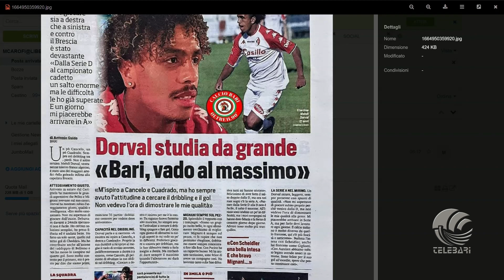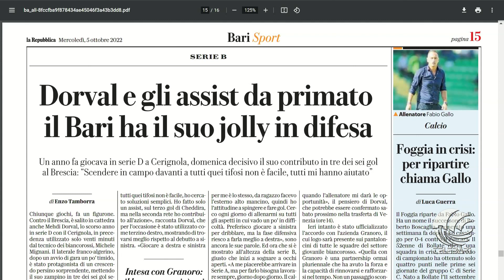buongiorno 05 10 22 sport